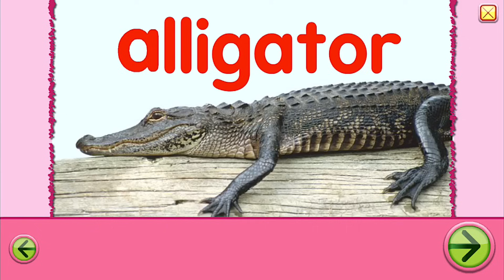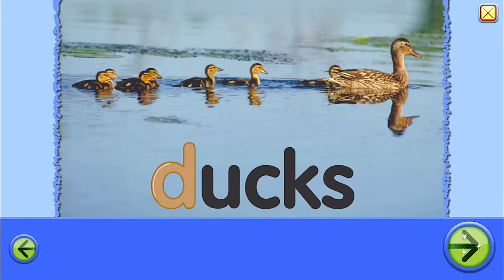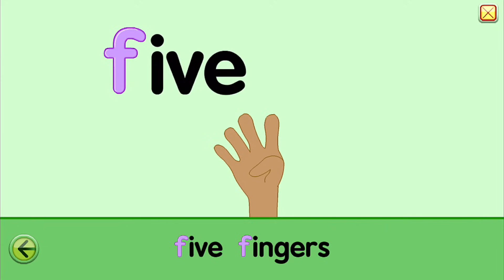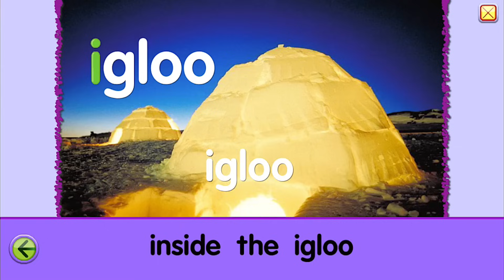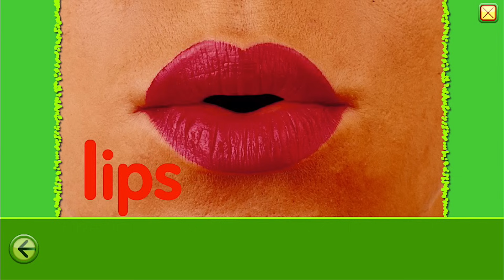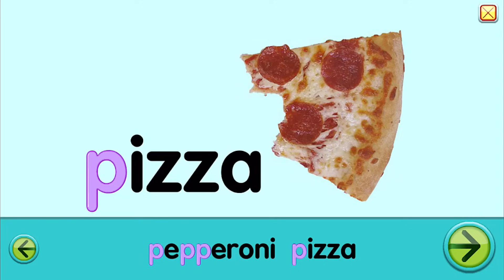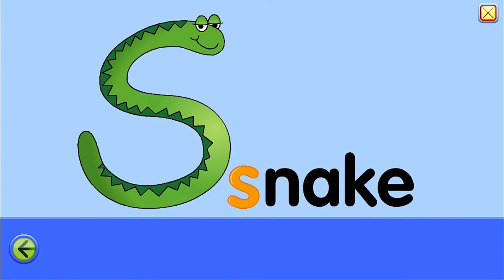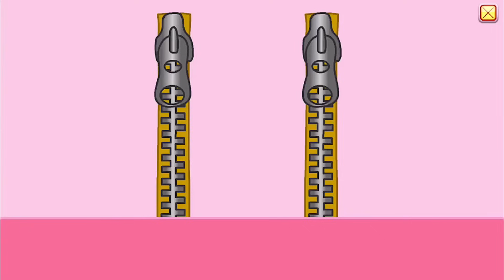Effective Lessons with Starfall ABCs App (iPhone)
Let your preschooler see, hear, and interact with letters and sounds in words, sentences, and games and learn to recognize letters while developing the skills they need to become confident readers. All children, especially English language learners,  will benefit.

Previewing the entire Alphabet with phonics, spelling, counting, reading and sing-a-long ABC song